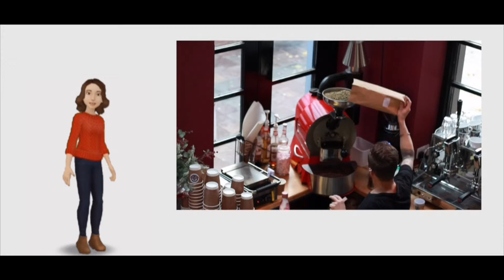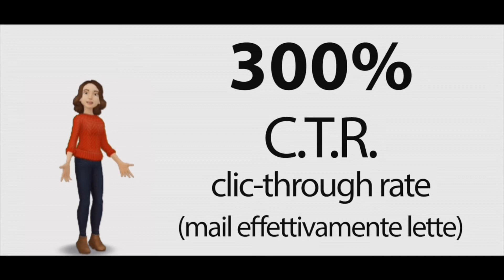video intro virtual tour